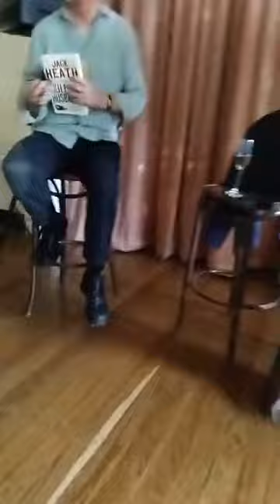Kill Your Husbands: Canberra launch, featuring Chris Hammer